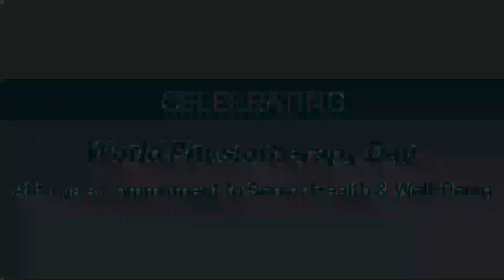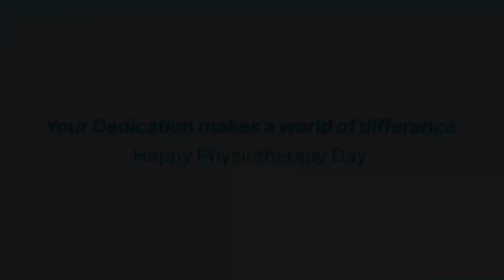Celebrating World Physiotherapy Day: Athulya’s Commitment to Senior Health and Well-Being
Happy World Physiotherapy Day!

Today, we honor the physiotherapists at Athulya Senior Care and across the globe who make a real difference in seniors' health and mobility.

Their involvement goes beyond treatment, offering compassionate care and personalized support for the elderly community.

Let’s celebrate their hard work and dedication to promoting active and independent lives for seniors!